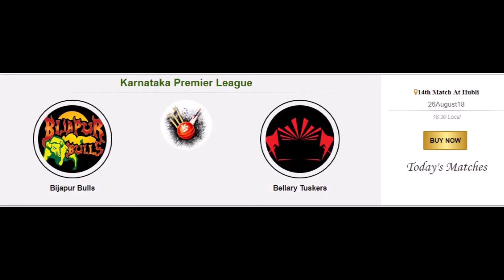13th and 14th Match Mysuru Warriors vs Hubli Tigers 26Aug18 at Hubli Prediction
13th Match Mysuru Warriors vs Hubli Tigers 26Aug18 at Hubli Prediction, M13, Match13, MW vs HT, 14th Match Bijapur Bulls vs Bellary Tuskers, BB vs BT,  Match14